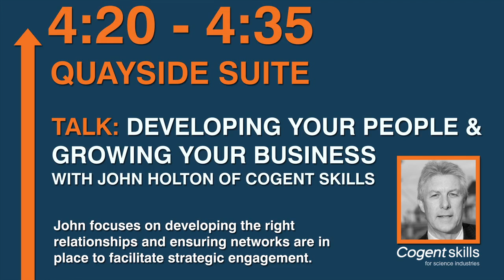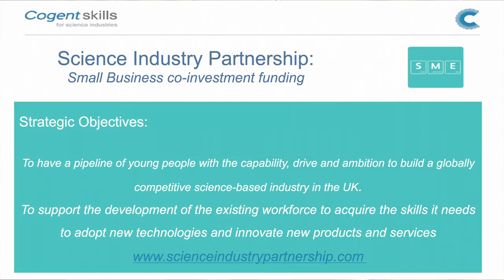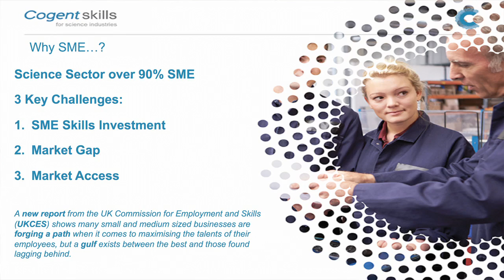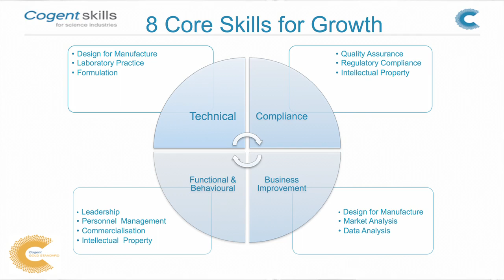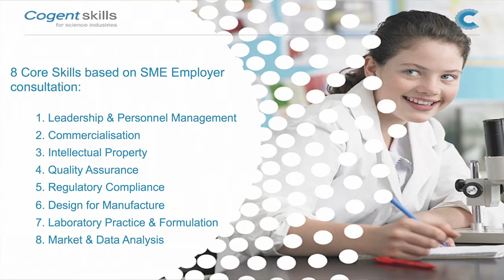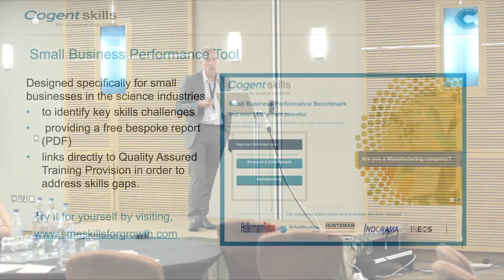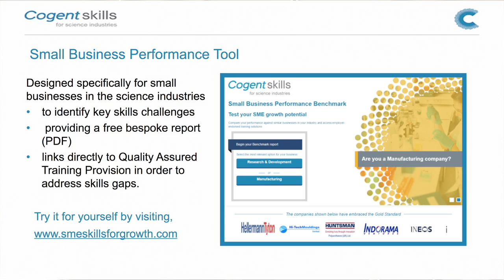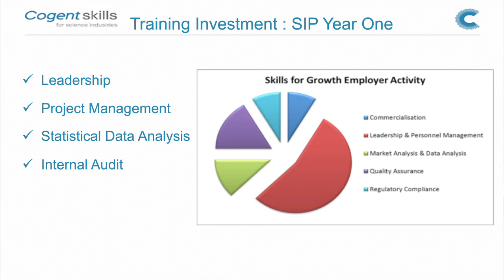John Holton - Cogent Skills